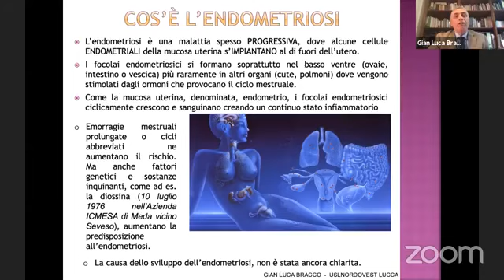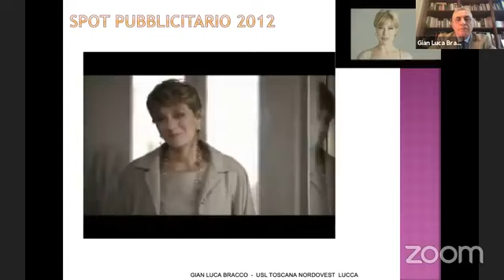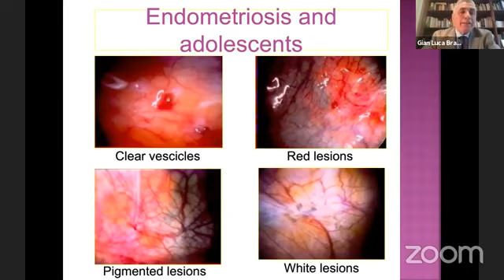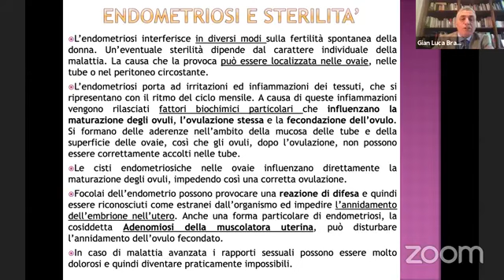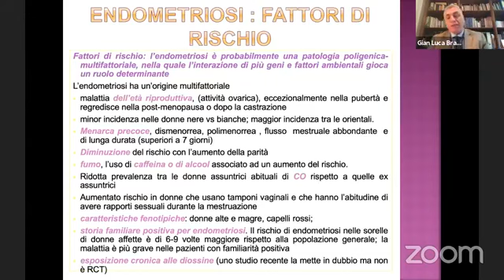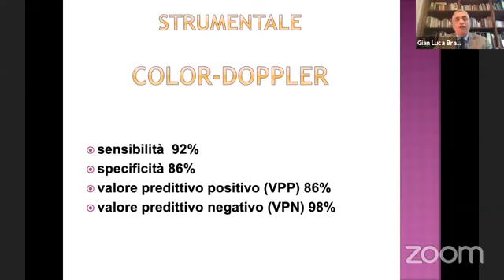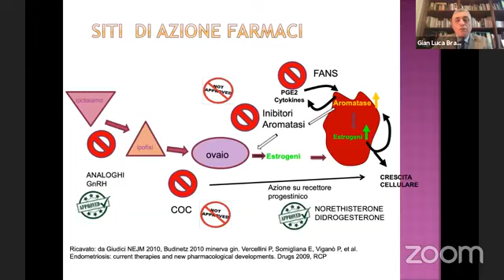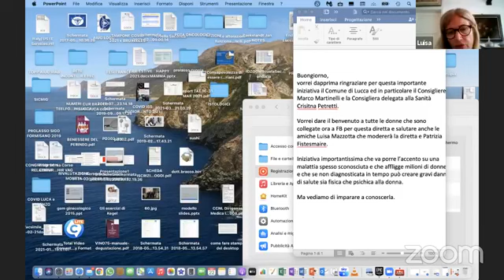Lucca - Convegno Endometriosi (22.05.21)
Una giornata informativa sull’endometriosi, promossa dal consigliere Marco Martinelli e dalla consigliera delegata alla sanità Cristina Petretti, con la partecipazione di importanti professionisti della sanità lucchese e non solo.
Ne parliamo con il direttore della struttura di Ginecologia e ostetricia di Lucca Gian Luca Bracco, Matteo Ceccarello della struttura di Ginecologia e ostetricia dell’IRCCS ospedale Sacro Cuore Don Calabria di Verona (centro di riferimento per l’endometriosi) e la psicologa responsabile della struttura consultoriale della Piana di Lucca Patrizia Fistesmaire.
Modererà l’incontro la presidente della commissione pari opportunità dell’Ordine dei medici di Lucca Luisa Mazzotta. (22.05.21)